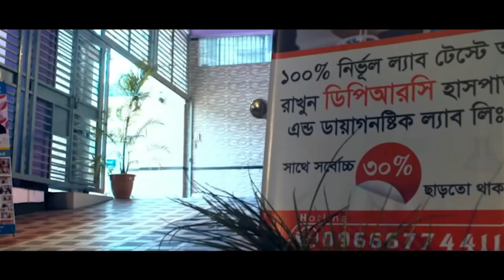আমি হাটতে পারতাম না অনেক ডক্টর দেখাইছি কোনো উপকার পাই নি আলহামদুলিল্লাহ DPRC’র চিকিৎসায় আমি সুস্থ